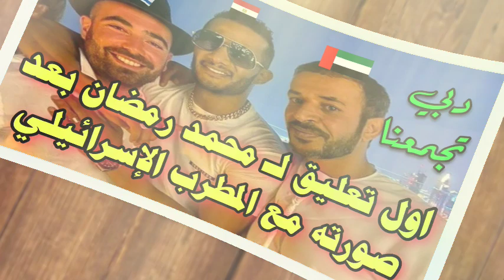محمد رمضان يحضن فنان